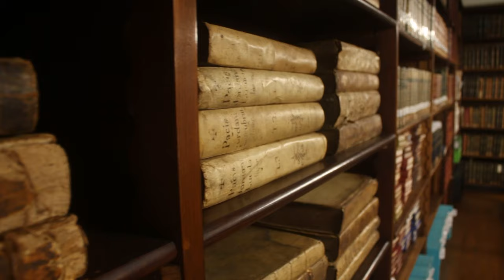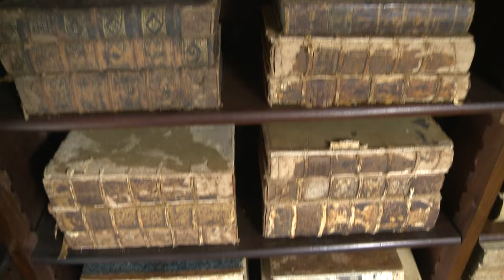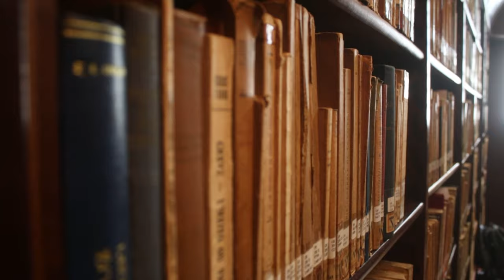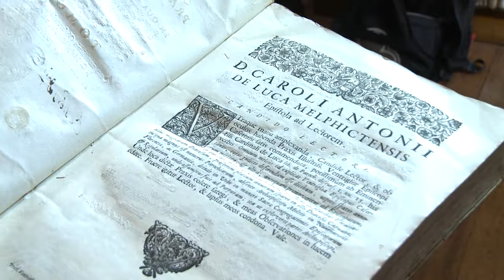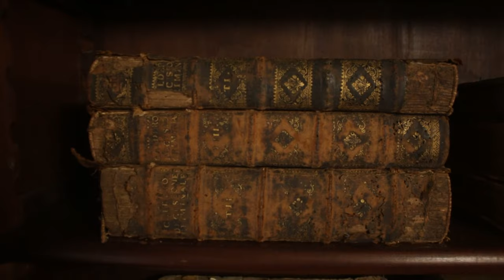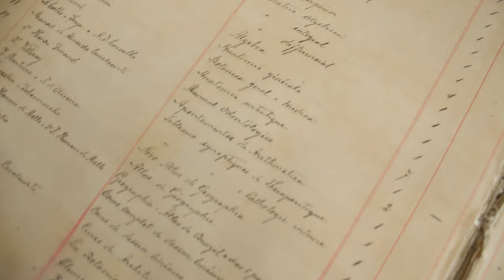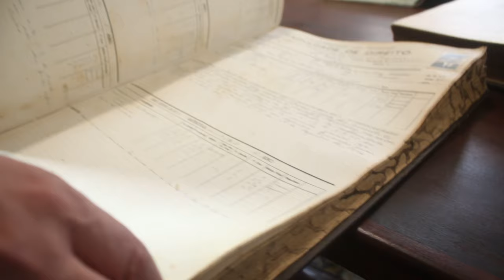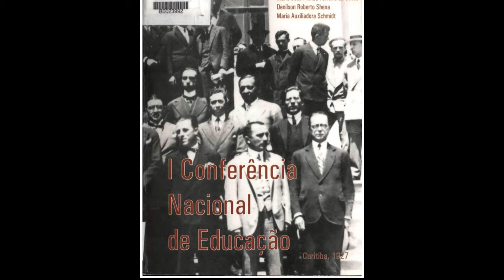Obras Raras da UFPR [Estado da Arte]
Na nova edição do Estado da Arte visitamos a Biblioteca de Obras Raras da UFPR! Um lugar especial, que guarda muitos segredos e preciosidades que fazem parte da Universidade Federal do Paraná. Então vem com a gente para o Setor de Ciências Jurídicas, no Prédio Histórico na Praça Santos Andrade...